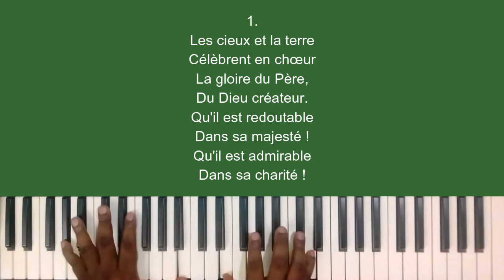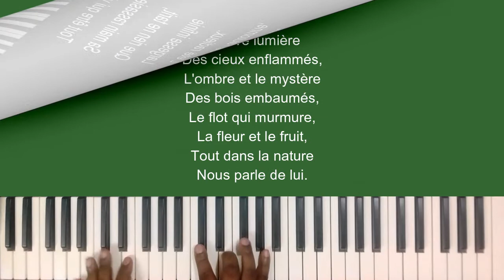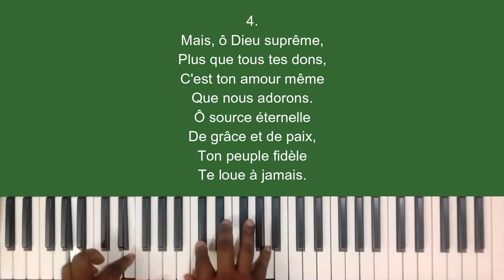037 Les cieux et la terre (SAF) - Amos Kilama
"Les cieux et la terre" sur partition à 4 voix jouée au clavier par Amos Kilama

0:00 Intro
0:10  1 - Les cieux et la terre
0:41  2 - C'est lui qui nous donne
1:14  3 - La vive lumière
1:45  4 - Mais, ô Dieu suprême